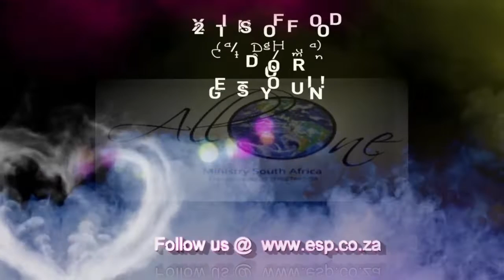ESP_FRENSCH & SHANAY Promo Mix_ 19-11-2022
x In music we tust x

'E.S.P Night Club has been at the forefront of underground clubbing for the past 24 years. Regarded as South Africa's longest running Super Club, E.S.P's motto has always been "For Superior Clubbing".

Links:
Charminator/PainWitchriot:

Attribution:
Techno Snobbery use a variety of apps,
software and websites to compile, edit and release music videos.
FilmoraGo
Youcut
Canva
Power Director
Zoomerang
Movepic
Polish
Skull Colour
Vlogstar
Moment Cam
Voila

Video credit: Charmaine Stumpf
Venue credit: Esp Nightclub

xPainwitchRiot
xCharminator
xPsyCharmz
Music